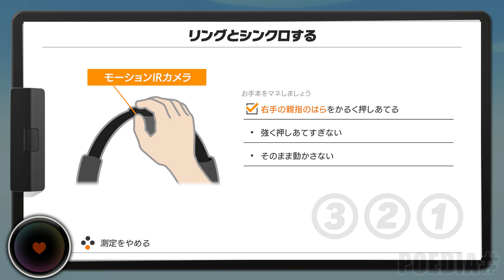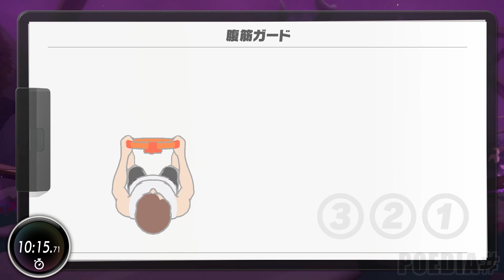【リングフィットアドベンチャー】ワールド１「はじまりの場所」【スイッチ】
運動不足が酷いのでリングフィットアドベンチャーをやる事にしました
今回初めてのプレイです！
思っていたよりもかなりしっかりと筋肉に刺激を与える動きで
すごく良い運動になると感じました🙂
次回までのプレイに筋肉痛になってないといいんだけど(;´∀｀)
相棒「リング」と世界を救う冒険へ

ー動画目次ー
05:28　イチノイ地

08:49　ウキヨ堂

16:51　ドラゴ スタディオン（ボスバトル）